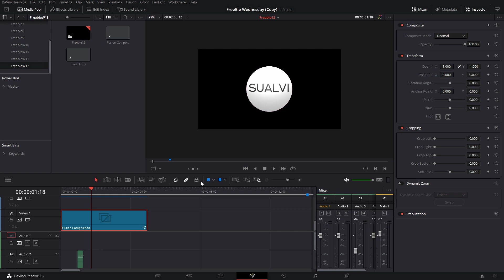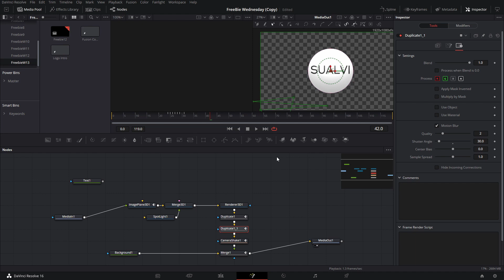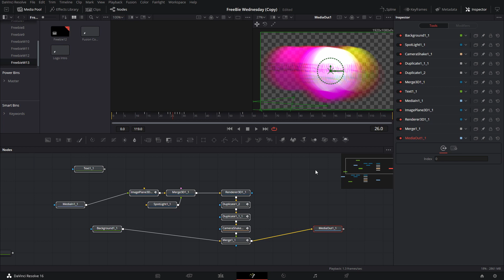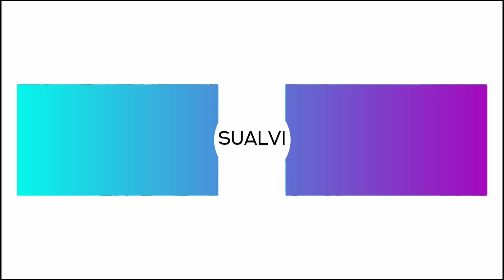FREE LOGO Intro Template For Davinci Resolve 16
Hey guys! In today's freebie wednesday I made a free logo intro template for davinci resolve 16. You can use this to animte your logo, or a text, or anything you can think of, enjoy.

I hope that you enjoy it, and do some cool creative stuff with it.

Checkout our other DaVinci Resolve videos and assets!

Don't miss it out every week! Chek the links bellow to download more cool davinci resolve assets! Enjoy!